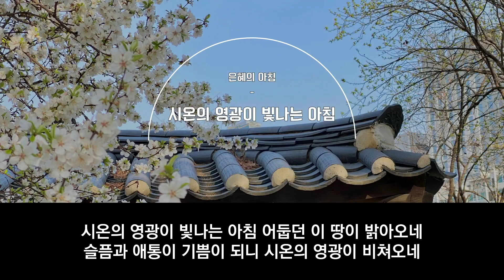[은혜의 아침] 2022.04.24 주일1부 아침묵상 찬양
주일1부 예배전 찬양 오전 7:15 - 7:30입니다.